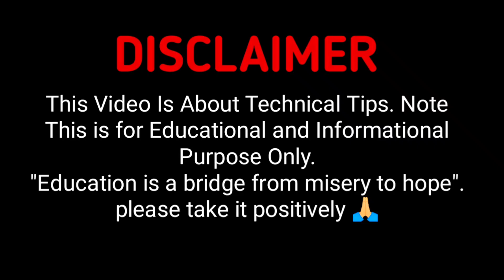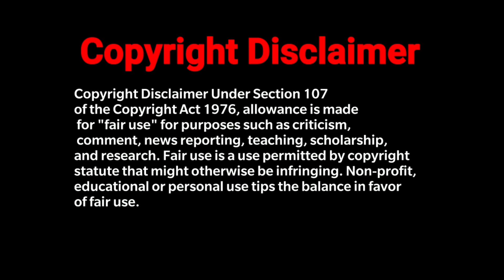Solar PV ROBOT | Problem | Solutions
Sustainable Every Day🌞♻️
Solar Plant Related Posts & tech support